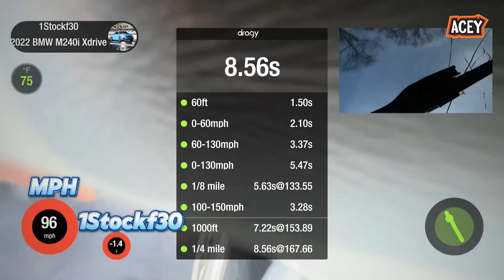Vlad & Niki Almost DIED In A CAR CRASH! (VERY SAD)